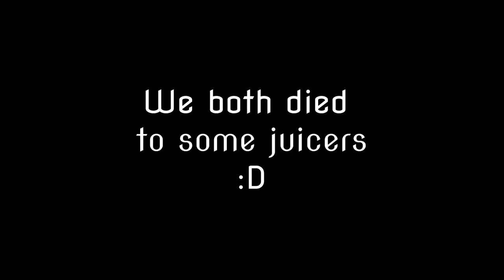hold your fire = LEDX ! Escape from Tarkov (12.11)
Hey Tarkovskybabydolls !

in this clip i am happy to show you that
teaming up with random players can have nice outcome ;D

Greetings
TommyTarkov